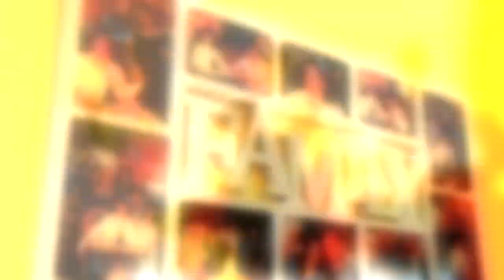Irakli & Gvantsa - overall highlight